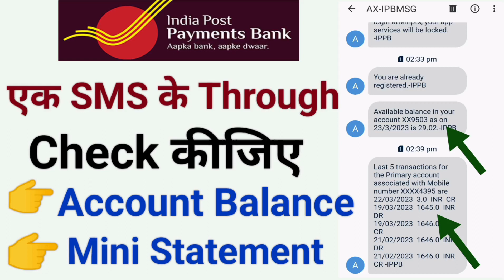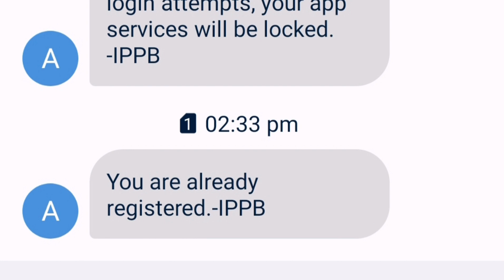India post payment bank balance check | Post office account balance check | Ippb balance check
Post Office Savings Account Balance Check & Mini Statement Check

TOPIC DISCUSSED 👇👇

India post payment bank balance check
Post office account balance check
Ippb balance check
india post payment bank ka  balance check kaise kare missed call se
india post payment bank balance enquiry number post office account balance enquiry by sms
india post payment bank balance check number